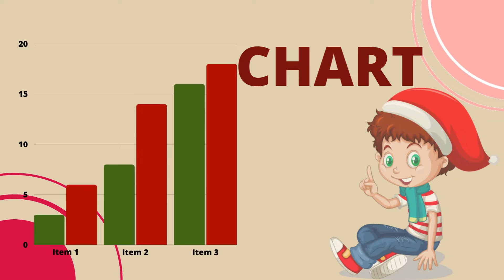CH SOUNDS||PHONICS||DIGRAPHIC WORDS||LETS LEARN||KIDS||kg||PRESCHOOL||SHORT |TODDLER FUN